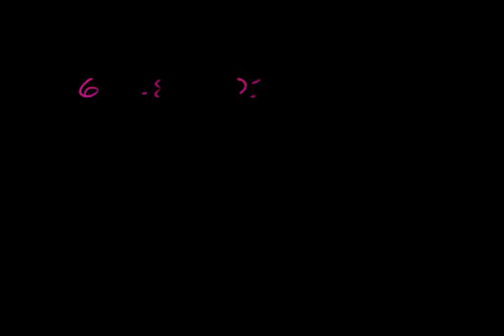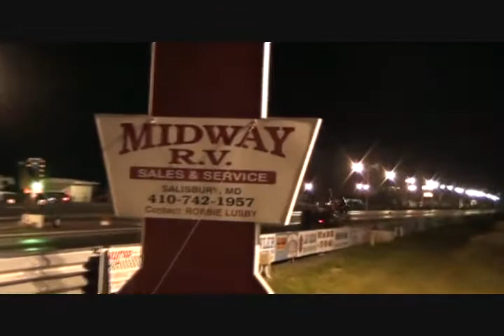6-18-2010 (PART 2) us 13 dragway [HQ].mp4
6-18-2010 (PART 2) us 13 dragway